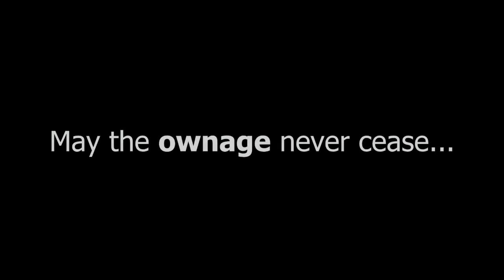Subscriber Sunday Weekend Ownage Ep. 7 By Irish Tricks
this is some weekend ownage from IrishTricks check him out and leave a rating and comment
Song: Crown the Empire - Forever